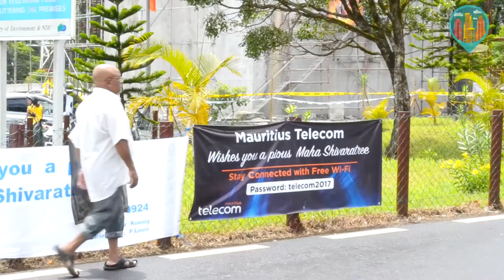День халявной еды - Махашиваратри | Маврикий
Махашиваратри - праздник бога Шивы. Отличный день, чтобы познакомиться с новой религией и погулять с утра до ночи закусывая национальными вкусностями.

Мы рады что вы зашли на наш видеоблог про путешествия. Тут мы расскажем как путешествовать нестандартно, легко, самостоятельно, экономно и интересно. Мы делимся опытом и рассказываем как можно выйти за рамки скучного путешествия и как превратить свой отдых в незабываемое приключение, которое запомнится вам на всю жизнь.

За нашими плечами 40 стран и целый чемодан интересных историй!  Которыми мы делимся на канале приключений wetravelin и в блоге

Этот канал детище авантюрных путешественников и место где  собраны самые красивые и интересные места в мире.